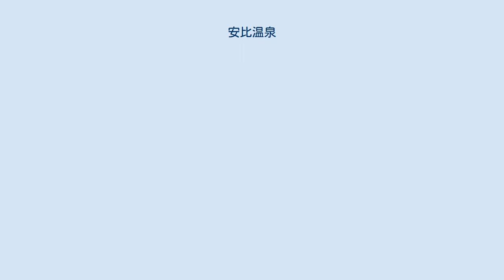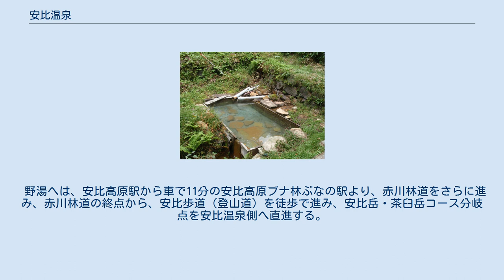安比温泉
安比温泉（あっぴおんせん）は、岩手県八幡平市（旧国陸奥国）にある温泉。
 本来の安比温泉は八幡平への安比高原側からの登山道から入ったところにある野湯であるが、近年は安比高原に開発された温泉街も指す場合が増えている（安比山麓温泉と言われていた）。
本項では両方とも記載する。
 野湯は入浴施設は湯船のみである。
湯船は有志により整備されているが、経年劣化などにより朽ちていることもある。
また、常に快適に入浴できる状態とは限らず、到着して入浴可能な状態にするまで整備を要することもある。
 1950年の資料によれば「安比川の上流、河岸近くに湧出する硫黄泉で往時の施設は今は破壊して宿舎はない」とし「復旧が望まれる」としている。
 秋田縣立大舘中學校(秋田県立大館鳳鳴高等学校)の教師である斎藤敬三は新築直後と崩壊後の安比温泉を訪ね、その記録を『随想 山と旅』に記述している。
1932年(昭和7年)に単独で八幡平を訪れた斎藤は、八幡沼の近くで休憩していると、50歳程度の小柄な男と話しかけられた。
斎藤は男から下山ルートを聞き、安比温泉の経営者であることを打ち明けられ、同行を勧められる。
斎藤は同意し源太森に登ってから、新築で2階建ての安比温泉に到着した。
実に澄んだ天然温泉に入ると、20歳程度の赤ちゃんを連れた若い女性と一緒の混浴になった。
鮮烈な印象を残しつつ、それから1時間ほど宿の主人と会話したあと宿を後にした。
2度目の訪問は戦後の1947年(昭和22年)大舘中學校山岳部の引率として、岩手山や八幡平に登った後に、蒸ノ湯温泉を通って下山するグループと別れ、安比温泉に向かった。
登山道にはササが繁茂し、沢は豪雨の後が酷く道がはっきりしない。
夕闇迫る中でなんとか安比温泉についたときには、服はずぶ濡れでぼろぼろになっていた。
その時、安比温泉は客舎が潰れて、屋根の合掌だけが残されていた。
そこで彼は偶然別グループでたき火をしていた顔見知りの大舘中學校生に出会い、服装の乱れを笑われながら服を着たまま、ずぶ濡れの服装のまま温泉に入った。
 旅チャンネルの「野天湯へGo!」の第7回放送で山田べにこが訪れた。
 安比高原スキー場の麓に温泉街が広がる。
日帰り入浴施設は2軒、APPI温泉パティオとあずみの湯が存在する。
但し、スキーリゾート開発の一環として開発された温泉であり、温泉街としての雰囲気は乏しい。
 町営の日帰り入浴施設あずみの湯が出来たのは1993年12月22日である。
 温泉街まではJR花輪線安比高原駅より車で約5分。
 野湯へは、安比高原駅から車で11分の安比高原ブナ林ぶなの駅より、赤川林道をさらに進み、赤川林道の終点から、安比歩道（登山道）を徒歩で進み、安比岳・茶臼岳コース分岐点を安比温泉側へ直進する。
途中、水深は浅いが沢渡りが必要。
登山道は約3km、45分程度（標高差120m）。